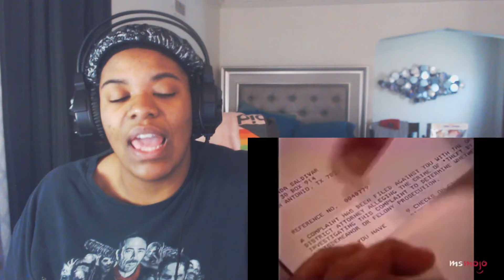The Tragic Story of Selena Quintanilla Perez REACTION!!!